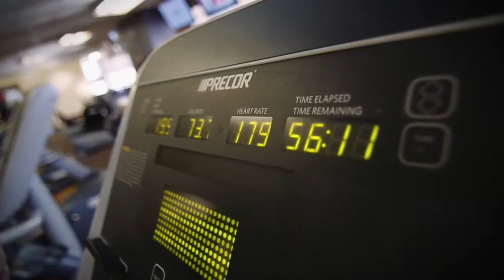Time to Shave Off the Pounds